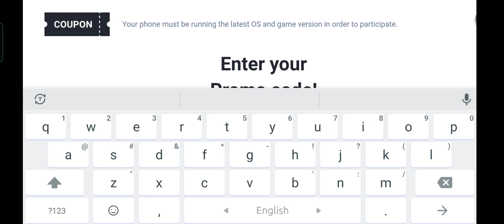Summoners War New Promo Code 2022 || Summoners War New Gift Code March 2022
In this video, I will be showing you  ➤Summoners War New Promo Code 2022 || Summoners War New Gift Code March 2022

         Thanks.